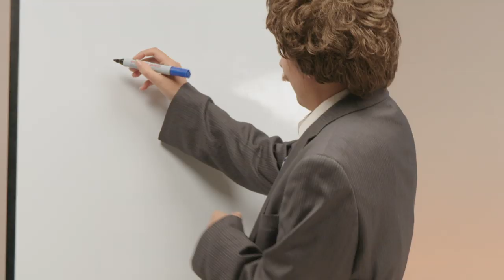Shivani Thussu Is a Very Nervous Businessman Called Paul. | The Paddock